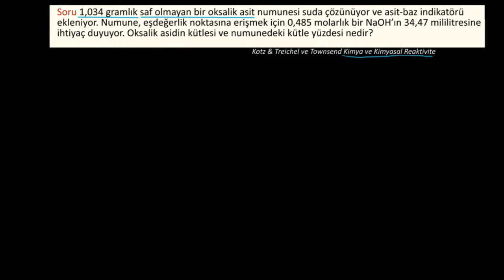Asit Baz Titrasyonları Örneği (Fen Bilimleri) (Kimya)